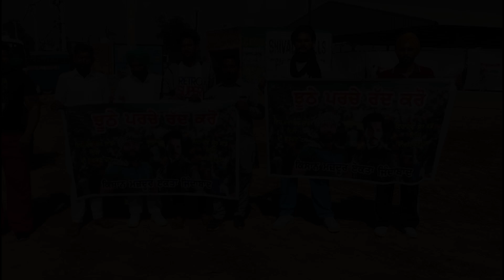ਦਿੱਲੀ_ਪੁਲਿਸ ਦਾ ਇਨਾਮੀ ਮਹਿਰਾਜ_ਰੈਲੀ 'ਚ ਗਰਜਿਆ..!